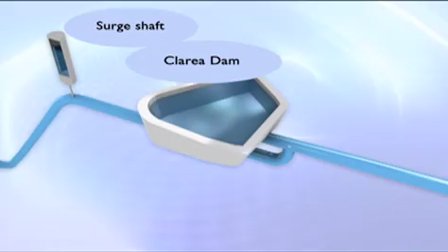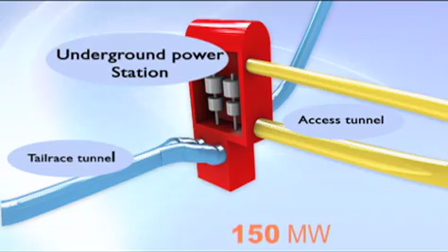IREN Hydroelectric power plant Pont Ventoux Susa english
The hydroelectric power plant of Pont Ventoux-Susa has an installed capacity of 150 MW and uses water from the river Dora Riparia.